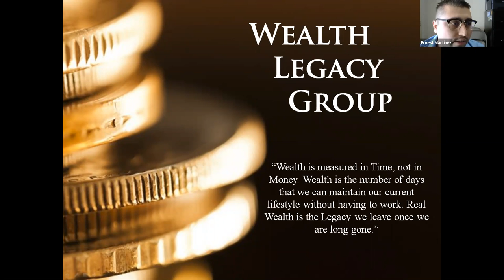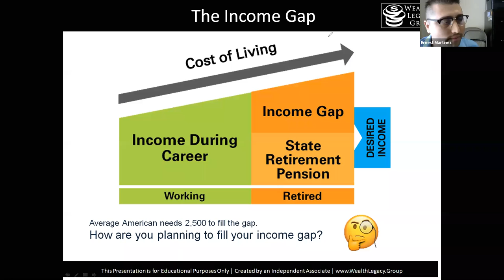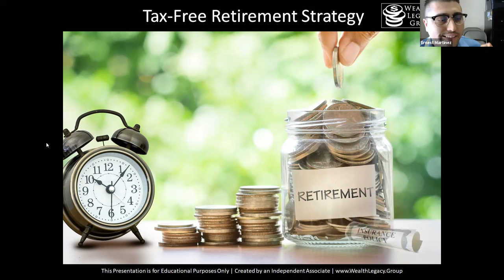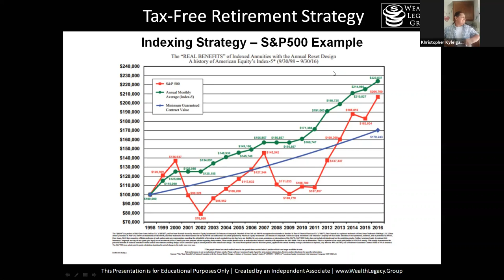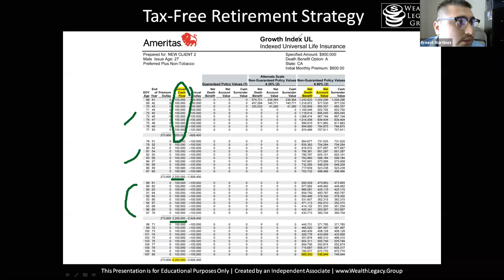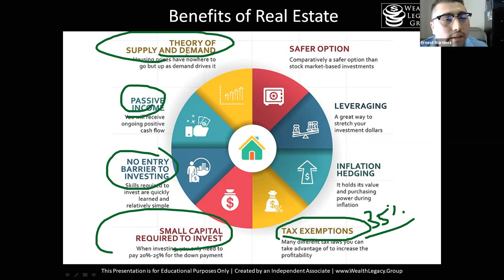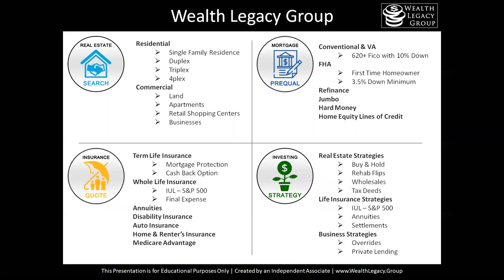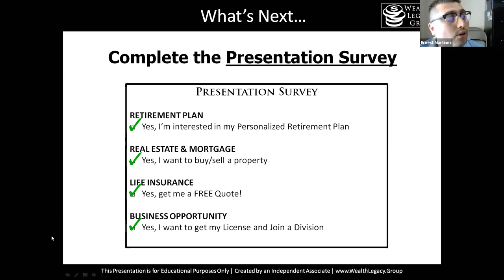Retirement Presentation - Wealth Legacy Group - 8-8-2020